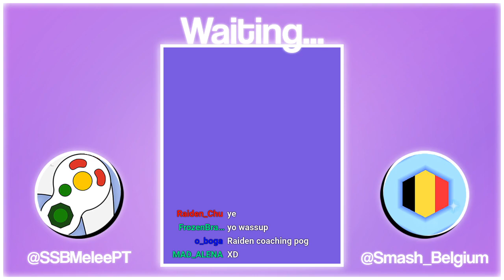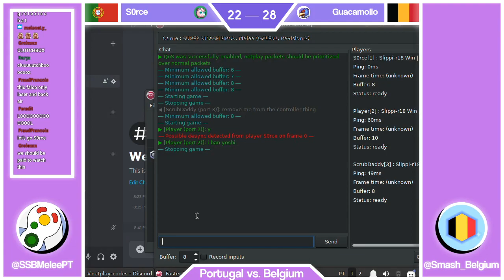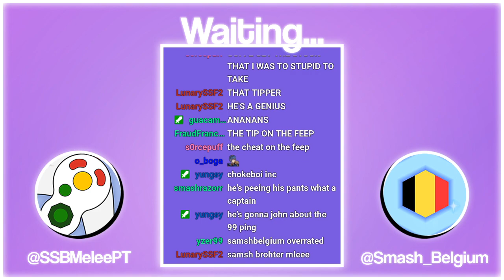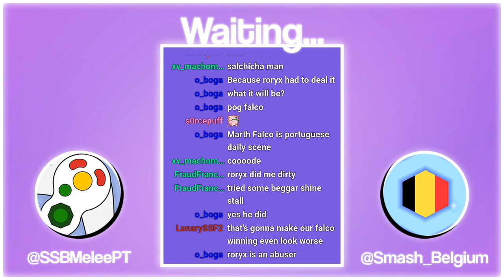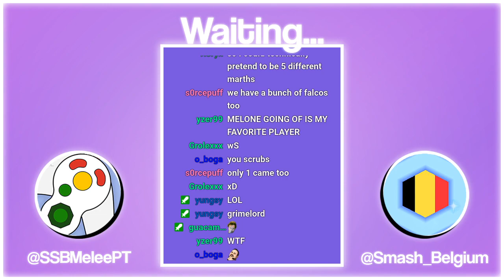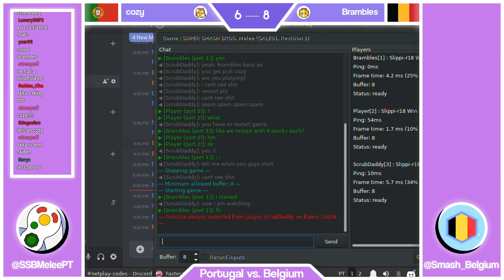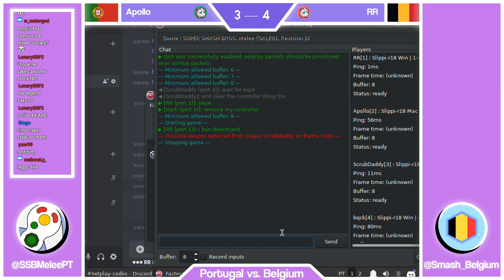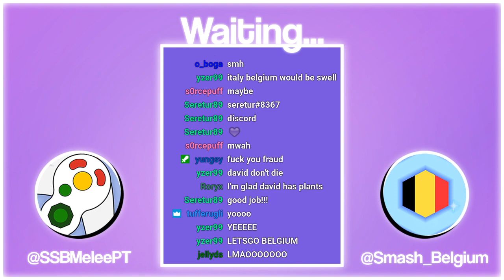BE vs PT Smash Bros Melee crew battle